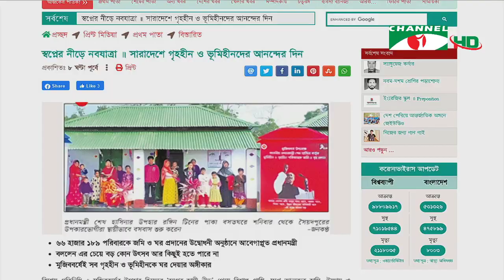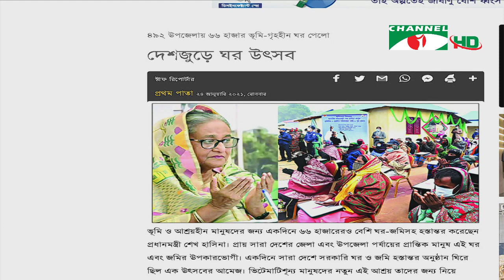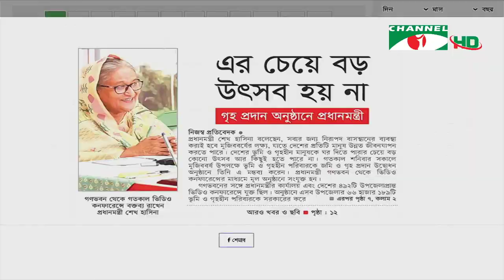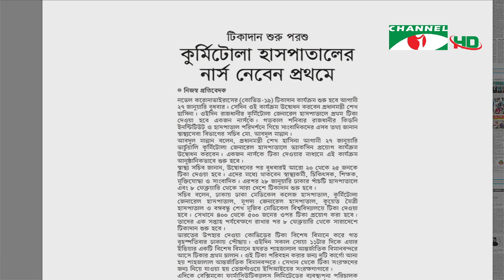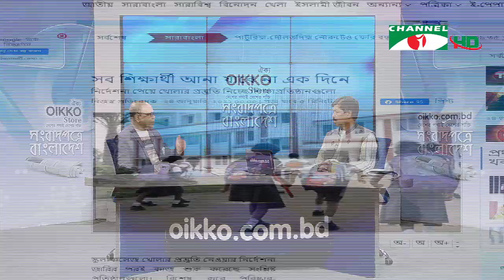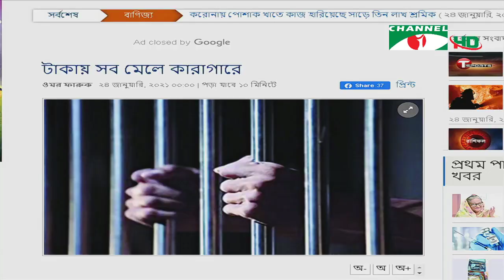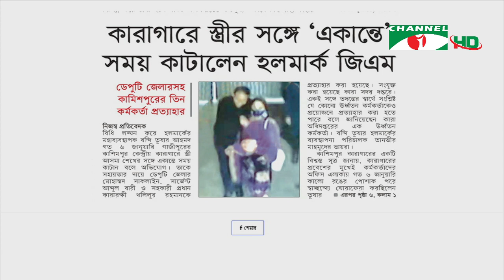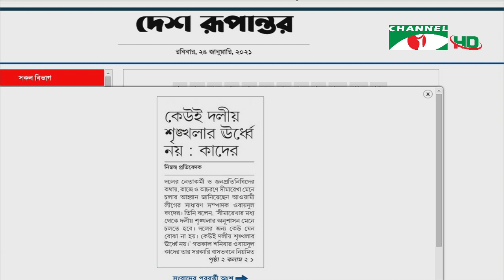ঐক্য স্টোর সংবাদপত্রে বাংলাদেশ | Oikko Store Songbadpotre Bangladesh | ২৪ জানুয়ারী ২০২১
worldwide.